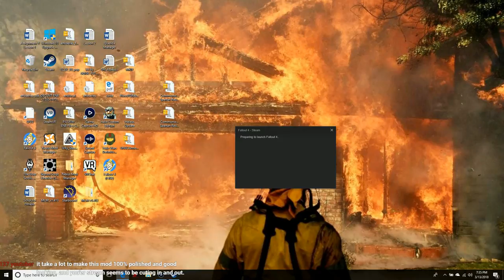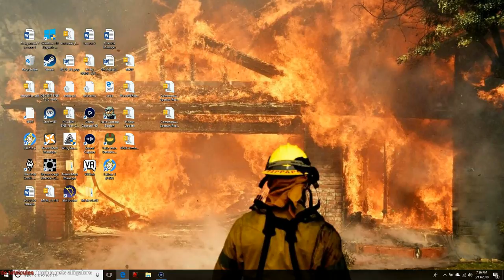Fallout 4: The Halo Expansion Mod Pack